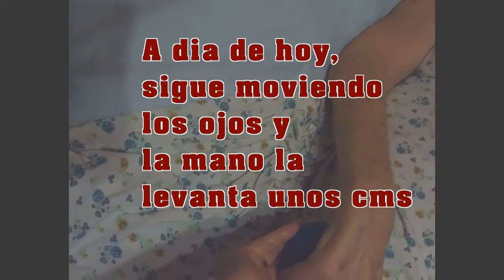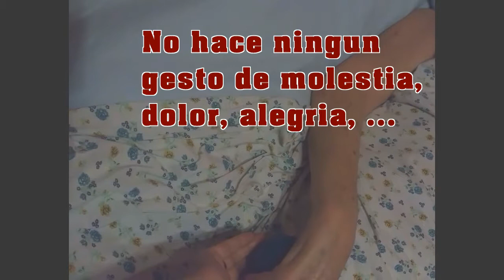Demencia Frontotemporal #3 Mi Mamá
** SI TE GUSTA EL VÍDEO, DALE A COMPARTIR**

Hola mi gente virtual!!

*Este es el 3er., vídeo que hago sobre la enfermedad de mi madre

          TEXTO

- Verano 2.017
- Solo mueve los ojos y el brazo con la pelota
- A día de hoy, sigue moviendo los ojos y la mano la levanta unos cms
- Sigue en cama
- Sigue comiendo con jeringa
- Esta enfermedad, no tiene solución
- Desde que esta así, no reconoce a nadie
- No hace ningún gesto de molestia, dolor, alegría,...
- Que viva lo mejor posible
- Y  como siempre... GRACIAS a mi padre y a mi hermano
- Por cuidarla y mimarla

***Todos mis vídeos están hecho por mi y mi experiencia personal.***

Me encanta que me conozcas, siendo educad@ y respetuos@.

* PINTERES: FaMyStuff Stuff